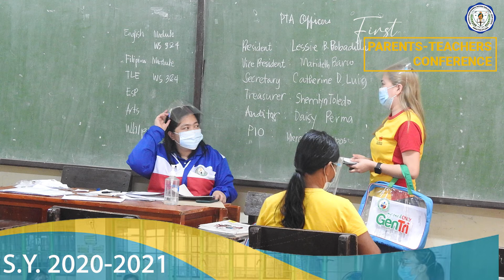PARENT-TEACHER CONFERENCE (PTC) S.Y. 2020-2021